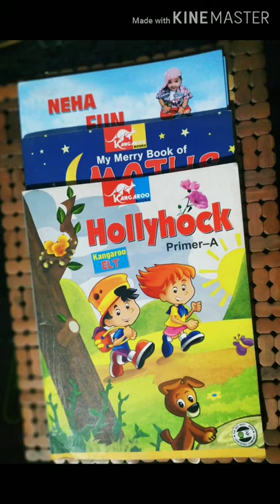LKG Bag Packing